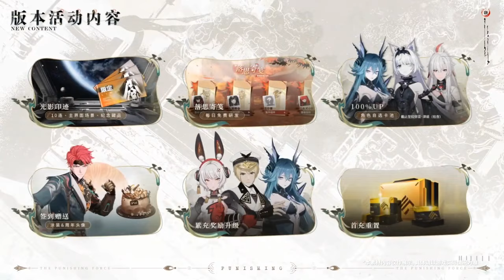[Punishing Gray Raven - CN] Polaris Bond Qu Shukra Official PV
〔Rulebook〕
◄No spam/troll comments that are not related to stream►
◄NO SPOILERS & No backseat unless Zizi asks for it►
◄Don't bring up other streamers name unless Zizi mention them►
◄Refrain slanderous comments (violent, sexual, critical remarks, mock) and any sensitive subjects that could trigger peoples. Use block and report if needed►

My Hashtag!
General
Live
Art
Sugestion
Fans
Meme

Opening:  Narwal by Vanguard Sound
Live: "Cassette Tape Dream" by Sharou
Pause:  "Saturday morning" by H
Ending:  "Flow" by Haloweak

Parent :
ママ : @EiniraYuuei